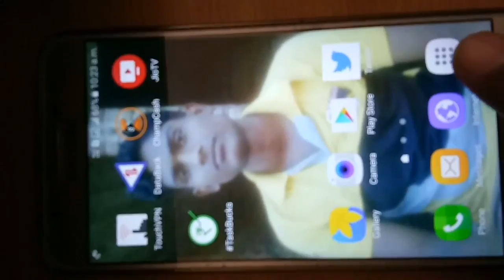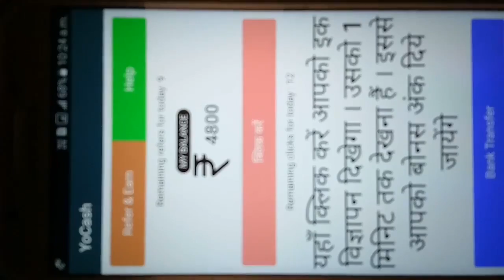Yo cash app 100% fack ye mobile ke liye hanikarak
Krishna Sankhla
Life Kotputli